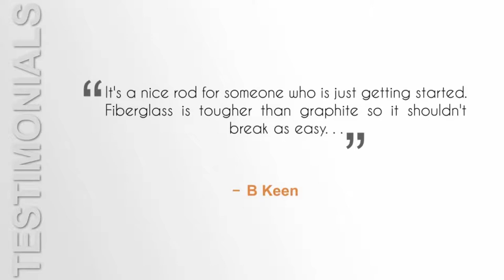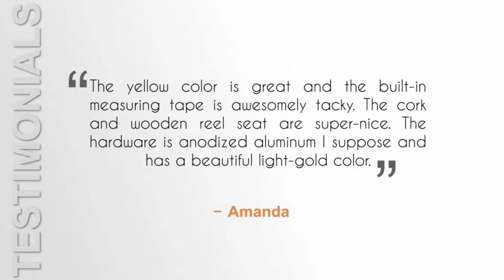Eagle Claw Featherlight 3/4 Line Weight Fly Rod, 2 Piece (Yellow, 6-Feet 6-Inch), 4/5 weight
Eagle Claw Featherlight 3/4 Line Weight Fly Rod, 2 Piece

Highest quality angler gear for all types of fishers

Trusted for reliability, durability, and strength

Quality and field tested to ensure you can compete with the best

1 hooks per pack

Fiberglass 2 Piece Rod

Stainless Steel Guides

Cork Handle

1 Year Warranty

Eagle Claw, the brand that started it all, remains the staple of today's value conscious fisherman. Eagle Claw hooks are the only hooks Made in the USA and are built with integrity, honesty and 85+ years of hook making experience and heritage. The Eagle Claw brand remains the face of the company, and one of the most widely recognized brands in all of fishing. Eagle Claw offers consumers an extremely price competitive product without compromising quality or attention to detail. Spanning both fresh and saltwater fishing, Eagle Claw provides anglers with numerous choices of hooks and terminal tackle for a whole array of species.